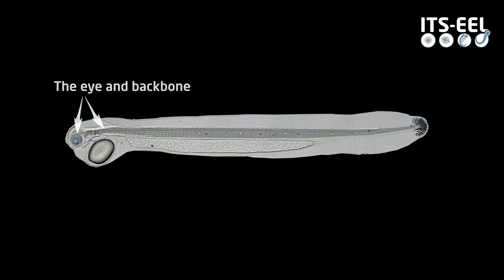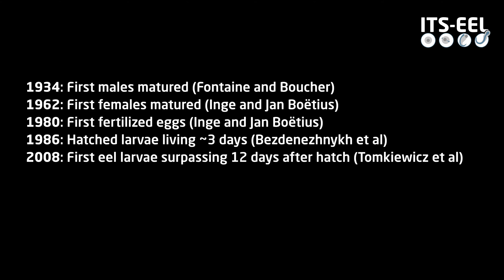Early life of European eel (ITS-EEL)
Get a unique insight into the mysterious and little known life of young eels. This video show the early life stages of European eel and gives you an idea of the unique eel hatchery facilities at the North Sea Science Park.

The video is produced as part of the in the ITS-EEL research and innovation project (ITS-EEL | Improve technology and scale‐up production of offspring for European eel aquaculture).

The aim of the research is to establish larval culture of European eel leading to a production of eels in culture.